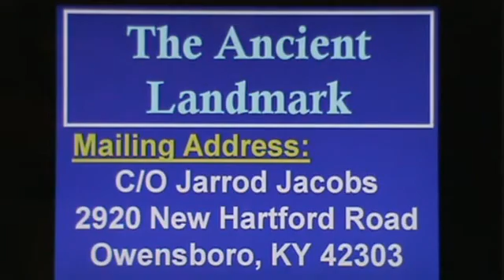What Must I Do To Be Saved